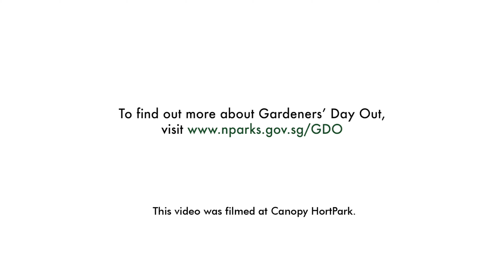Be My Valentine | The Floral Arranger Series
There's nothing sweeter than handmade gifts. Learn how to create a heart-shaped floral arrangement and impress your significant other!

This video is part of our online activities for HortPark's signature event, Gardeners' Day Out, that you can enjoy from the comfort of your own home.
Follow NParks on social media!